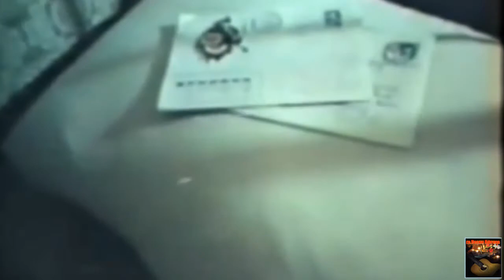Песни Афгана. "Афган" -Геннадий Федоров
►слова, музыка, исполнение -Геннадий Федоров
►Музыкальная композиция "Афган"